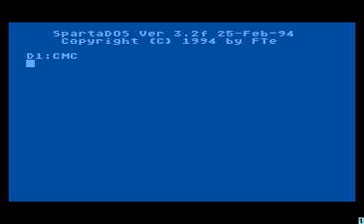Atari CMC 19-luty-emulator.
Muzyczka mojego autorstwa skomponowana na ośmiobitowym Atari w programie Chaos Music Composer i zgrana z emulatora.